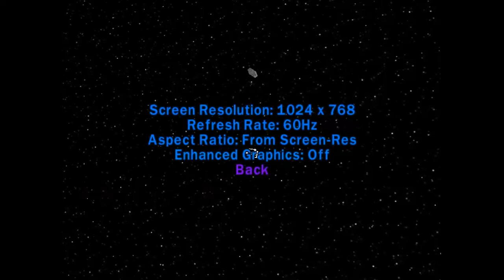Lego Star Wars The Complete Saga - Walkthrough - Part 1 - Negotiations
Hello, and welcome to a new Walkthrough of Lego Star Wars The Complete Saga